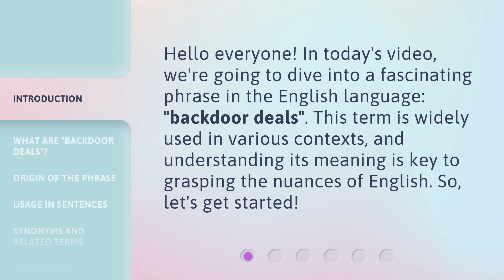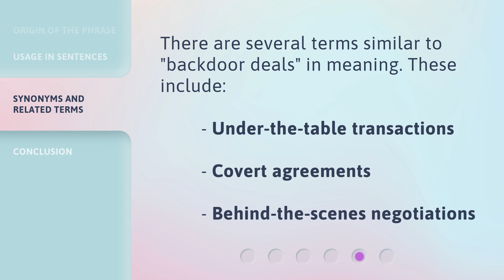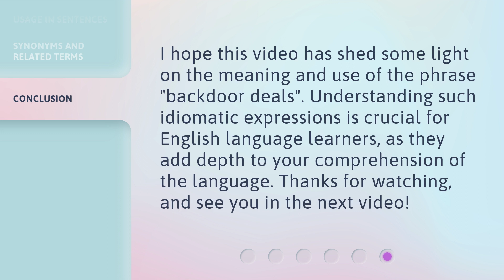Understanding "Backdoor Deals": A Guide to English Idioms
Cracking the Code: A Guide to English Idioms and 'Backdoor Deals' • Unravel the mystery behind 'Backdoor Deals' and other English idioms in this captivating guide. Learn the hidden meanings and usage of these expressions to enhance your language skills and communicate like a native speaker.

00:00 • Introduction - Understanding "Backdoor Deals": A Guide to English Idioms
00:29 • What are "Backdoor Deals"?
00:58 • Origin of the Phrase
01:22 • Usage in Sentences
01:44 • Synonyms and Related Terms